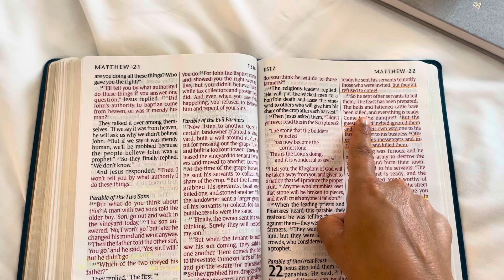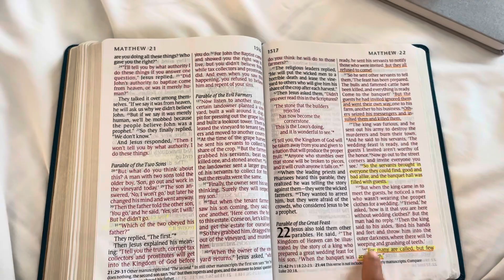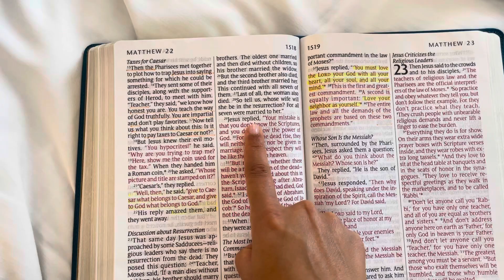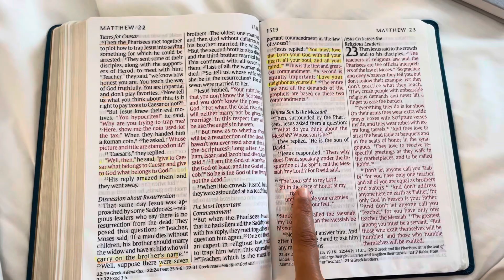The Most Important Commandment: Matthew 22